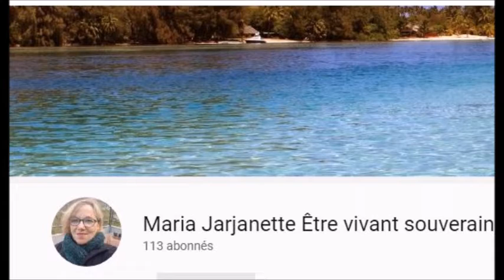119 une autre façon de faire gréve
teléphone : 07,71,15,63,04